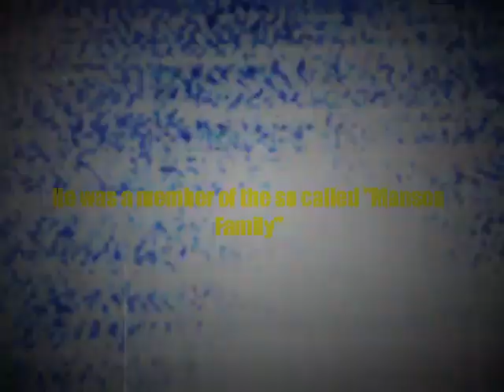Chris Watts Found God & Bible in Prison following the footsteps of Tex Watson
Comparison of Chris Watts and Charles "Tex Watson" they both murdered pregnant woman and are serving life in prison.  They have both found God in prison and are Christians.
Chris had already stated he has helped other inmates with scripture, I wonder if Chris will start a ministry of his own too
Funny how they all find God AFTER they go to prison